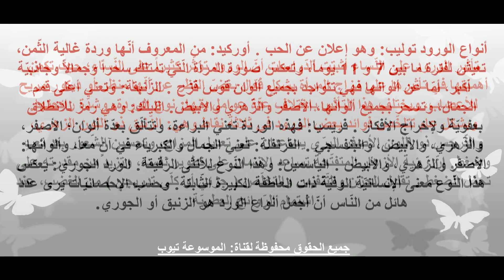هل تعلم تأثير الورود على النّساء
تعرف على معلومات عن الورود وكيفية الورد وتاثير الورد على النساء